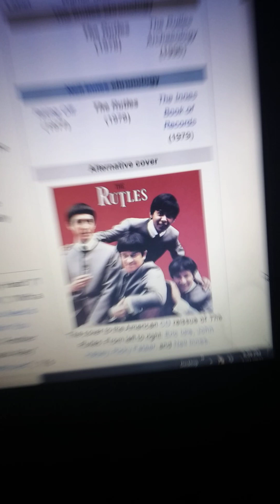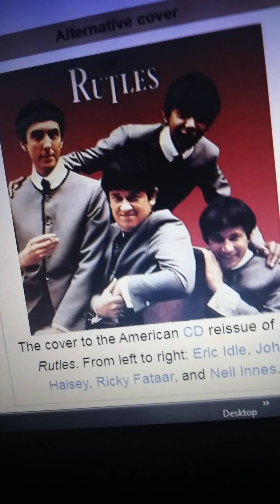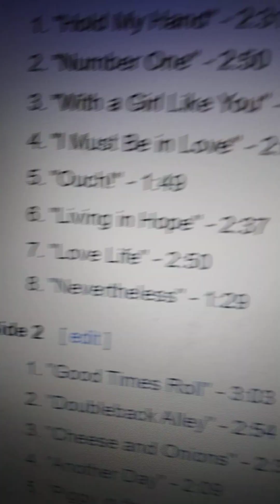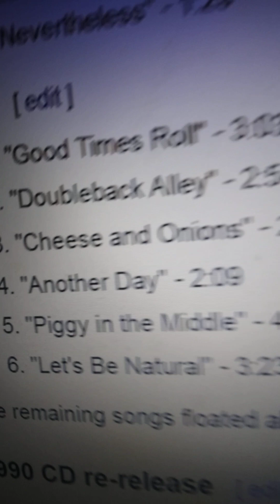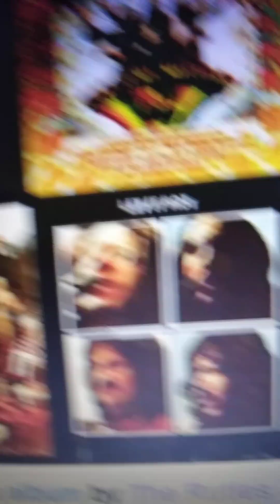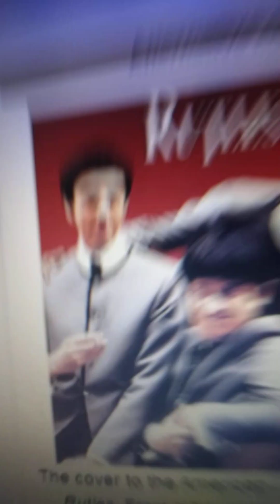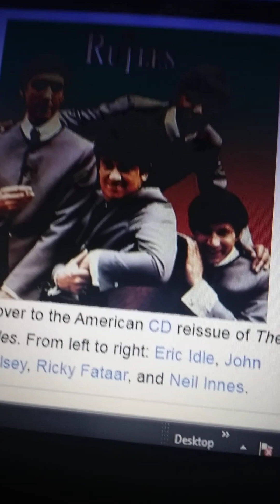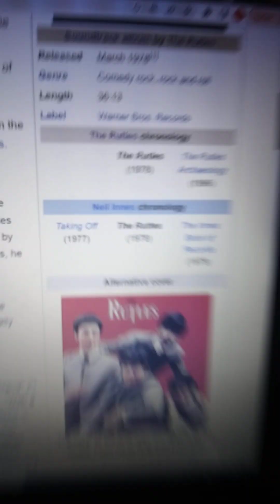THE RUTLES RED ALBUM ! AMAZING !! REVIEWED BY CLARK THE SHARK ! February 25, 2023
THE RUTLES  RED ALBUM ! AMAZING !! REVIEWED BY CLARK THE SHARK ! February 24, 2023